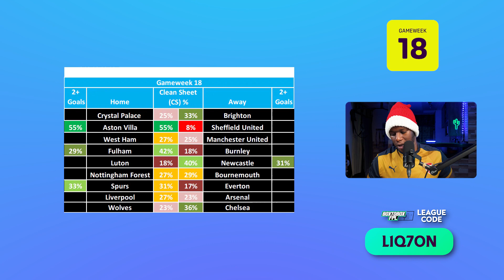BoxtoBox FPL Show Gameweek 18 Preview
BoxtoBox has just been nominated for top Sports content creator on TikTok in Africa!! 🎉

Vote for us to represent Kenya on the world stage!

00:00 We got NOMINATED for TikTok Top Sports Content Creator!
01:07 Gameweek 17 Recap
02:43 FPL differentials gameweek 18
06:32 Suspensions and players on suspension tightrope
09:16 Captain Picks gameweek 18
13:00 Clean Sheet odds
14:36 Gameweek 18 Lineup
16:15 FPL assets in every fixture
19:13 VOTE FOR US! Link in description!